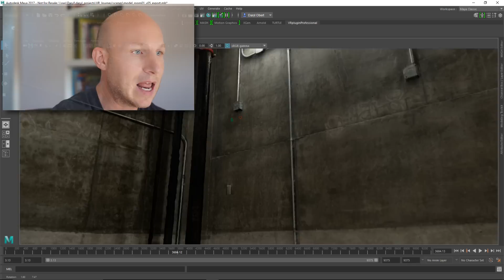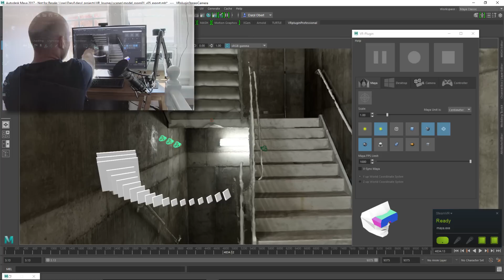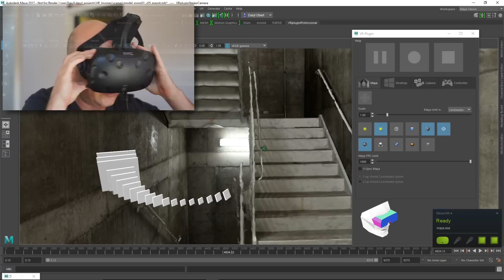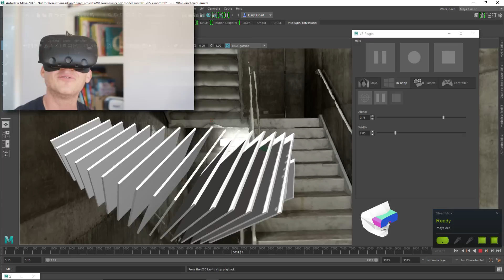Journey to VR: Friday Favorite - Maya to the Vive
Daryl shares some early work in progress on the VR experience he's creating. After getting the first rough model of his reality captured environment into Maya and adding in some test motion graphics, he uses the VR-plugin from moculus.io to get Maya’s Viewport 2.0 to show up in the Vive. Check out our Journey to VR blog and follow along as Daryl makes his first VR experience